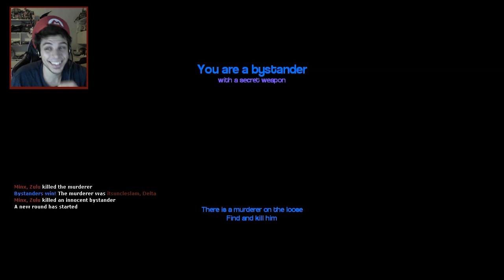More Failed Business Ideas! (G-Mod Role Playing: Murder)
Internet! I will be the first to say, I am a genius when it comes to failed Business Ideas! Not only do I believe in FuckFlix...I would be an active user. Well...Not really. BonerBait on the other hand is fantastic. Leave a rating for more!

Well Internet, once again a Garry's Mod Murder Session took an interesting Turn of Events. Instead of killing those we can not trust, we decided to kill those who came up with Shitty Business Ideas. Lets just say...we have a lot of them.

Thoughts? Should we do more of this?